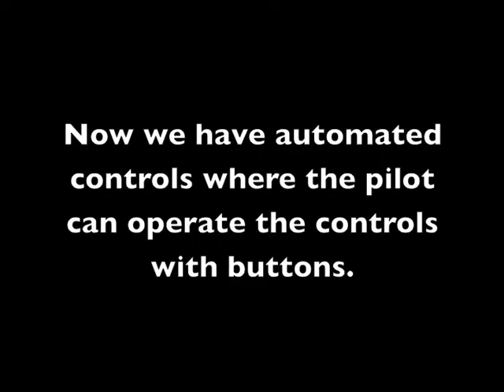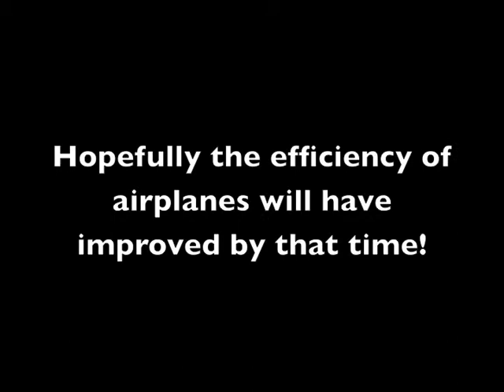Airplane Evolution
Hi Everyone! This was created as part of a school project where we choose a technology and share its evolution. Here are the links to the respective artists/photographers/musicians:

There are more links so if you need to know them, message me and I can give them to you (YouTube will not let me insert them in the descriptions).